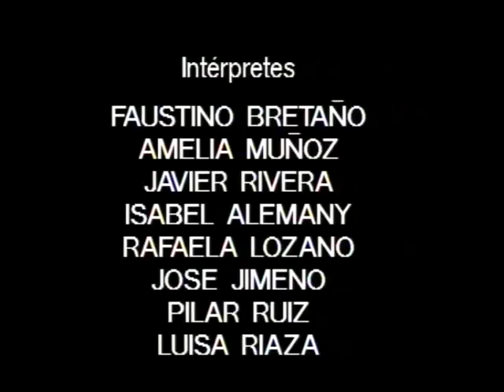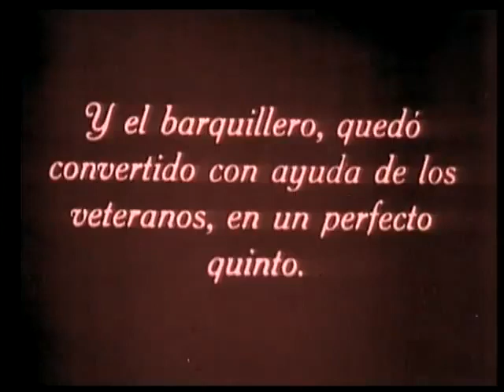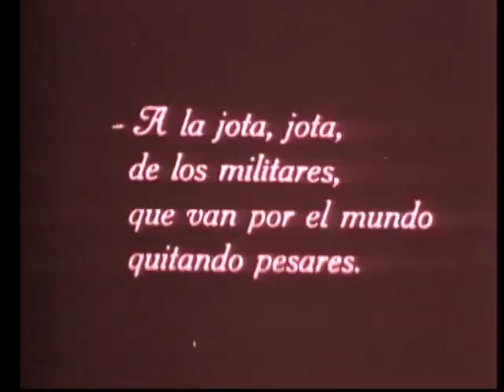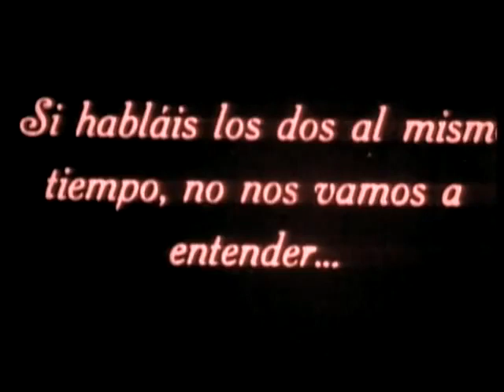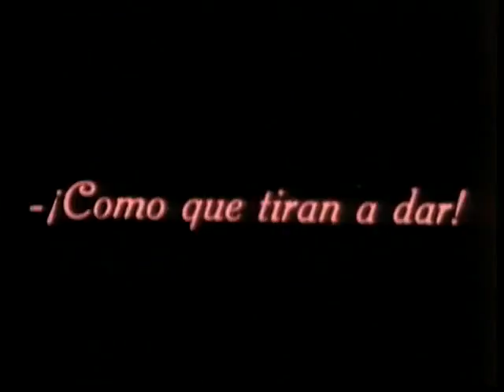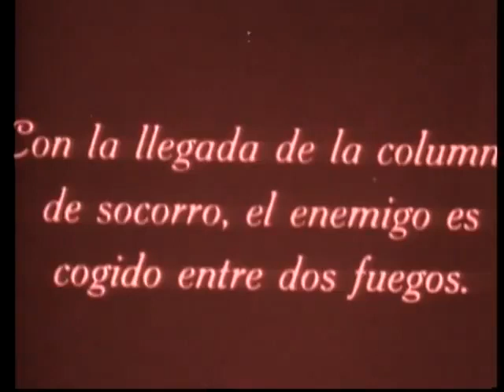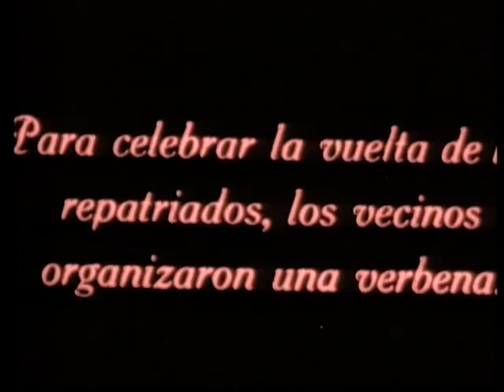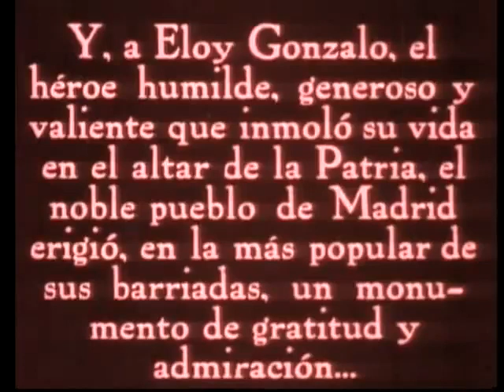El héroe de Cascorro (1929)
"El Héroe De Cascorro" es una peculiar película muda española, un hecho bizarro en sí mismo para la industria cinematográfica de un país escaso en interés u obras notables. La película narra la historia real, pero dramatizada, del valiente soldado español Herr Eloy Gonzalo, recompensado durante la guerra de Cuba por su valentía al defender la posición del ejército español en el pueblo de Cascorro.

El primer dato bizarro de esta película es que su director, Herr Emilio Bautista fue boxeador antes de ser director de cine (solo dirigió dos películas). Por increíble que parezca, utiliza la cámara como es debido y no con los puños como hacían otros cineastas españoles en aquellos tiempos del silencio. A Herr Bautista le gusta mover la cámara (travellings, pan shots) y usar efectos especiales (notable y sorprendente es una decoración realizada por Herr Paulino Méndez, una casa dividida en secciones que nos permite ver diferentes acciones al mismo tiempo). Esto le da a la historia continuidad y flexibilidad a través de aspectos técnicos utilizados por muchas producciones de cine mudo de 1929, ciertamente; pero no muy habitual en una película española.

Otro aspecto interesante de esta película es la realidad social que se muestra en la película (subdesarrollo social, analfabetismo, costumbres locales incluyendo un duelo entre dos señores con grandes bigotes…). La película no tiene actitudes condescendientes. Tiene un ligero sentido del humor, a veces intencionado y otras no… incluso en aspectos serios representados en la película como todo tipo de juegos de guerra con sus militares, batallas, patriotismo, etc. Héroe De Cascorro" incluye escenas de batalla apropiadas y emocionantes por las que Herr Eloy fue decorado.

"El Héroe De Cascorro" es una película costumbrista que no muestra los aspectos excesivamente moralizantes, conservadores o quisquillosos que se habían incluido en la mayoría de las películas españolas de la época. Eso es un mérito tanto como los méritos de guerra de Herr Eloy.